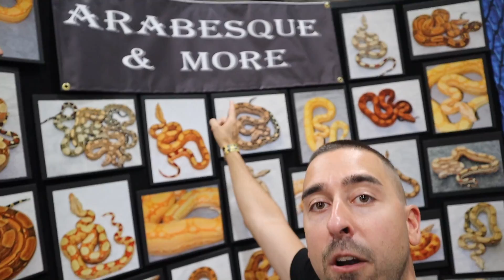WORLD'S FIRST BOA CONSTRICTOR? POMONA SUPERSHOW PART 2 | REPTILES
World’s first Boa Constrictors! Insane jet black Indigo snakes! Plus many other insanely cool reptiles! Welcome to part 2 of the Pomona California Reptile Super Show! The largest show in North America! Kids, families, and all around fun! Enjoy.

BOA CONSTRICTORS
0:38 Aztec Arabesque Cross
1:37 Coup & Red Pastel Arabesque
4:41 Motley Jungle MoonGlow (World’s First)
6:11 VPI Sunglow Blood
7:15 VPI Snowglow Jungle

LIZARDS
3:28 Albino Green Iguana
8:46 Giant Mexican Horned Lizard

BLACK IRIDESCENT SNAKES
12:22 (Indigo Snakes